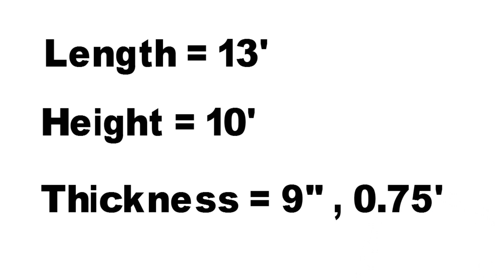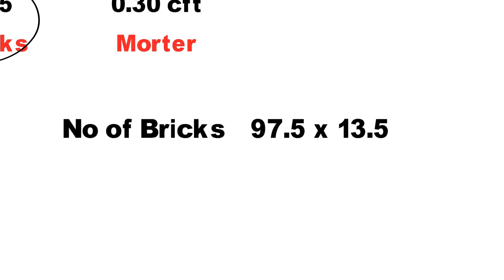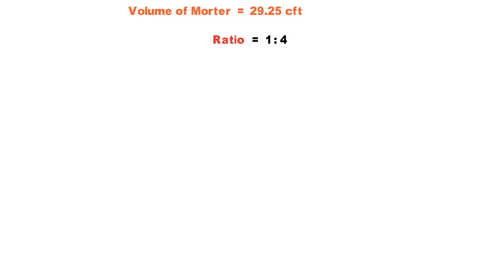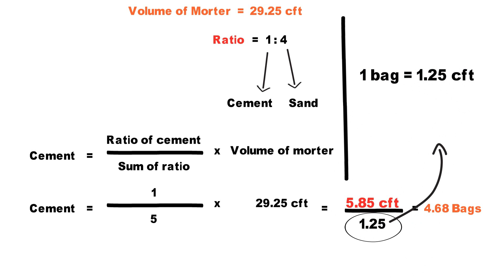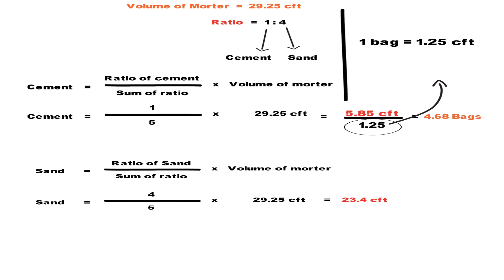How to Calculate morter in F.P.S| Urdu & Hindi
Hi,
I am Talat Zareen Kiani.
You can ask any question about

AutoCAD,
Civil Engineering,
Google Sketchup,
Total Station, Level,
Quantity Survey
 MS Office.